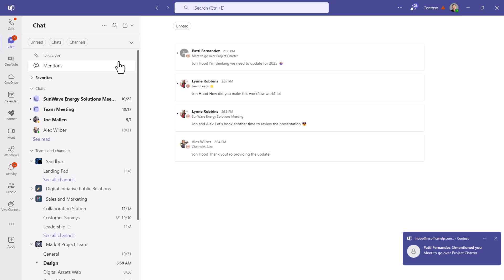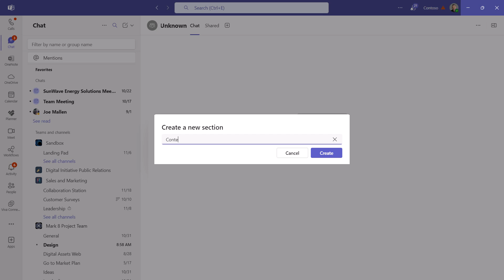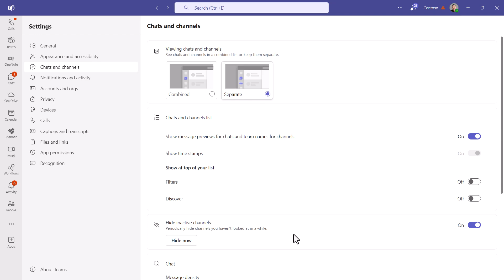The New Chat and Channels Experience in Teams (Nov 2024)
In this video we introduce you to the new chat and channels experience in Microsoft Teams. This recent update provides a consolidation of chats and channels into a single tile, and adds interactive features such as at mentions and filters, and the ability to create custom sections for better organization. This overview provides a comprehensive look at the new features and customization options available in Microsoft Teams.

1:42 Turn on the Teams Tile